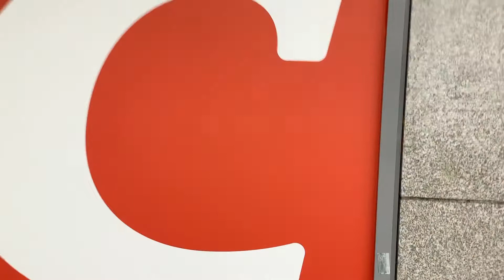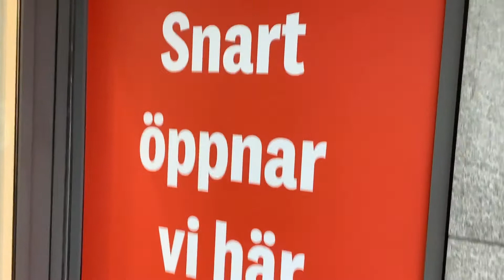Kfc Farsta centrum öppnar mitten av december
Kfc Farsta centrum öppnar mitten av decembe